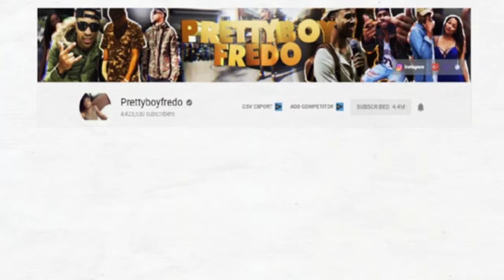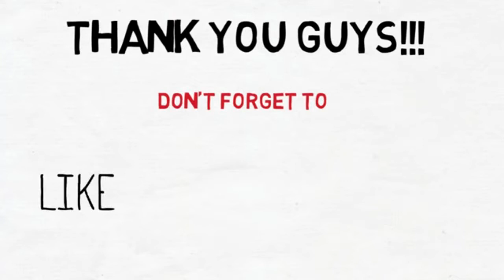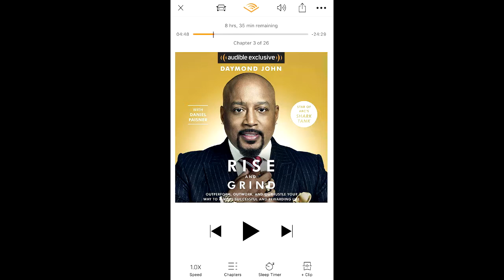How much Money does PrettyBoyFredo make on YouTube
In this video, I will show you the estimate of how much money does Prettyboyfredo make on YouTube.So, in this video I am going to talk about how much money does Prettyboyfredo  makes on YouTube.
Note: Only the YouTuber knows how much she or he is earning from YouTube. This is the estimate value to show how much they are making from YouTube.
This is formula to calculate the estimated earning of a YouTuber that I came up with of what I think of YouTube ad revenue based on research and my own channel.